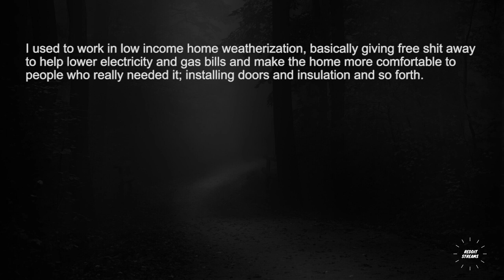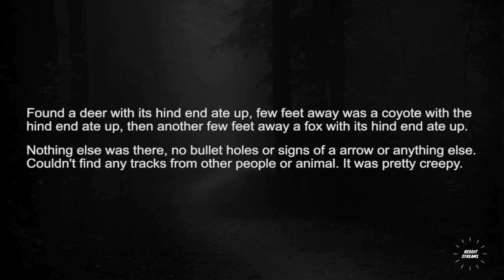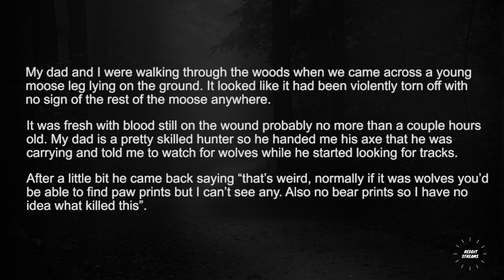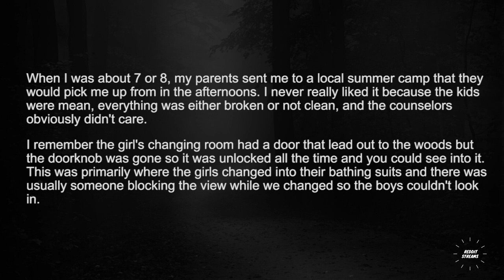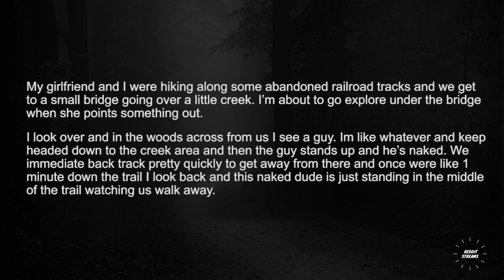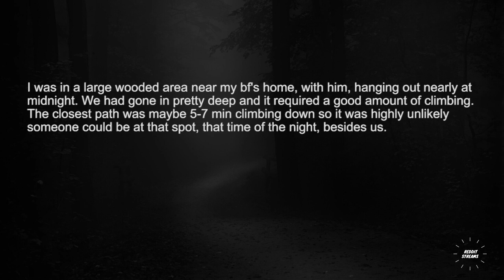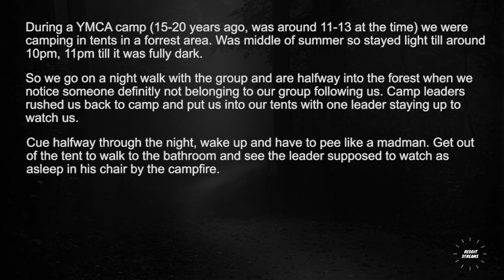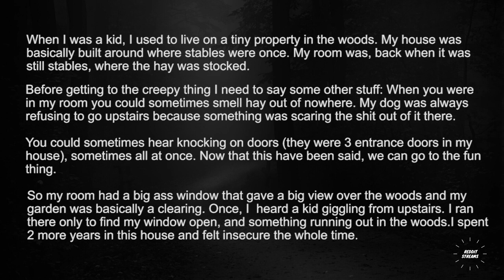What Is The Creepiest Thing You have Seen In The Woods ? - r/Askreddit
What Is The Creepiest Thing You have Seen In The Woods ?